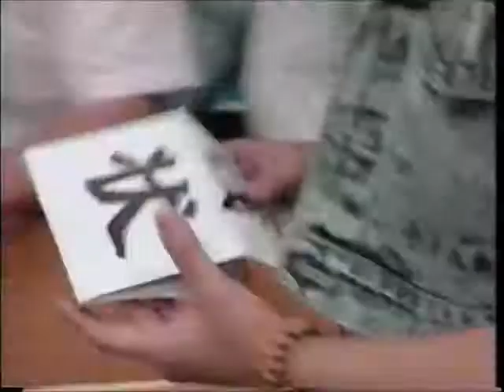Akira Hokuto vs. Numacchi (September 5, 1993)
AJW Zenjo Cho Senpu [Super Whirlwind] :

Akira Hokuto vs. Numacchi /
September 5, 1993, Japan, Tokyo /
Korakuen Hall (2.300)